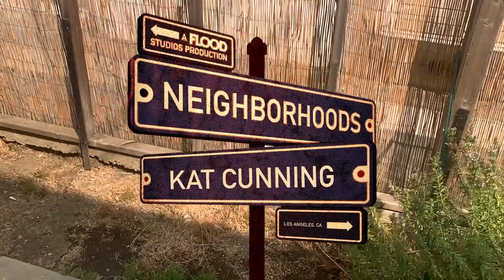Kat Cunning — "Supernova" + "King of Shadow" | Neighborhoods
Singer/songwriter/actor Kat Cunning performs live to an audience of mannequins in their yard in Los Angeles, CA.